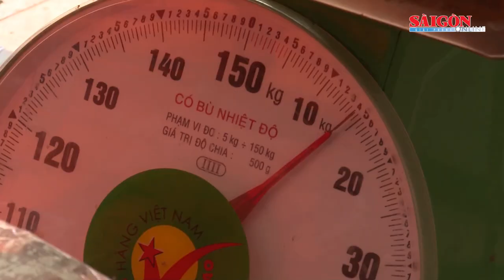Khởi tố vụ giữ xác hổ đông lạnh nặng 160kg trong nhà dân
Ngày 18-9, Công an tỉnh Hà Tĩnh cho biết, Phòng Cảnh sát phòng chống tội phạm về môi trường Công an Hà Tĩnh phối hợp với Công an huyện Hương Sơn, Công an xã Sơn Lâm phát hiện xác 1 con hổ và một số xương động vật trong nhà dân.